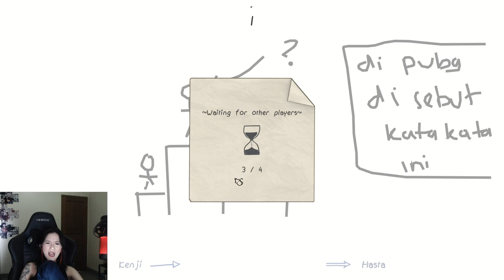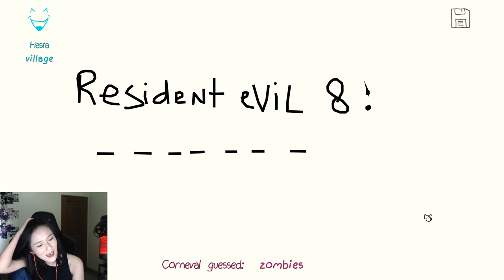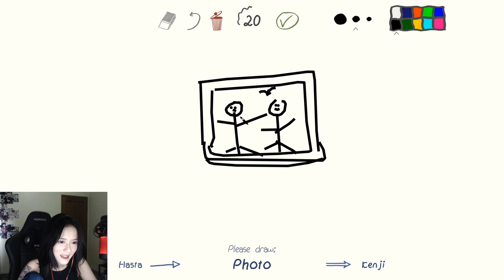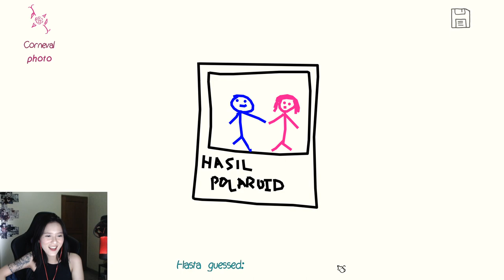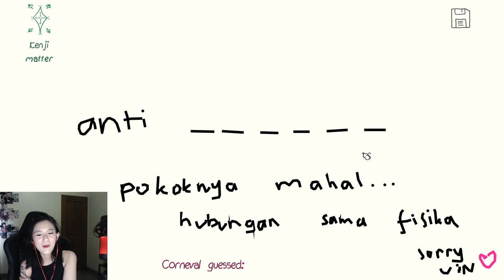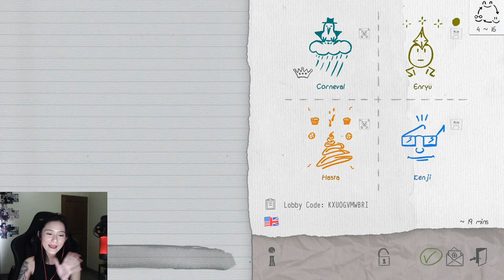CUCURUTUT ADALAH??? - Draw & Guess